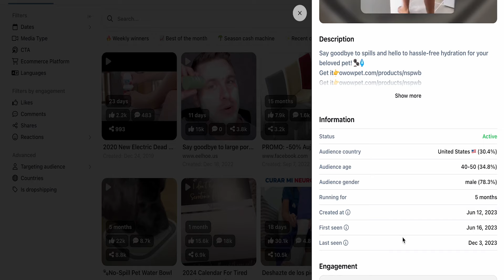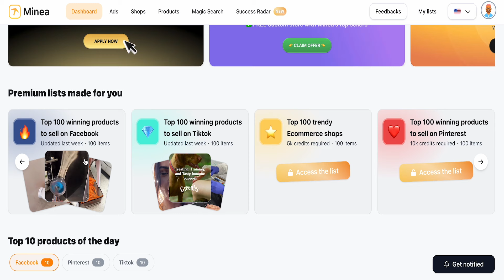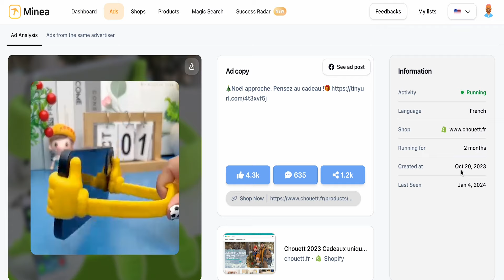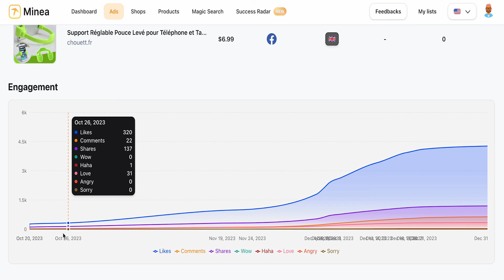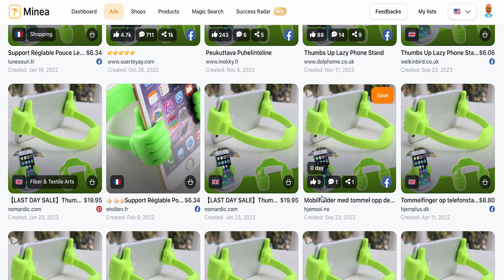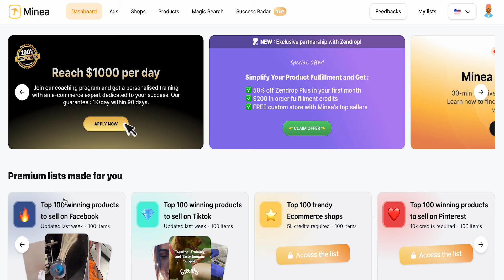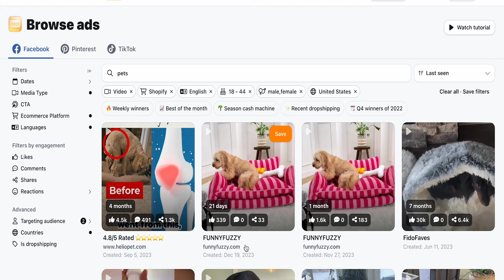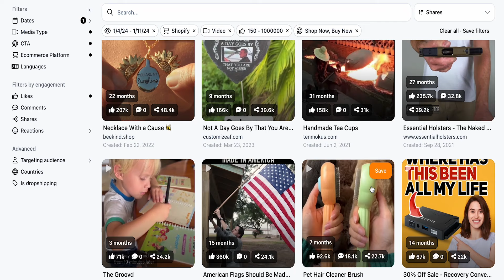كيف تجد المنتج المربح في دقيقة واحدة و تبدا بتحقيق ربح حقيقي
رابط  التسجيل